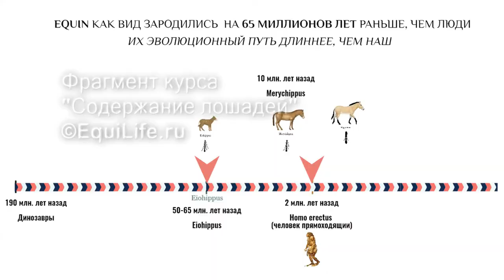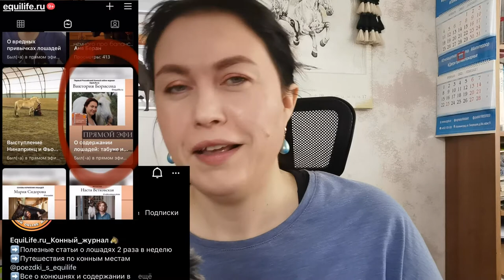О стереотипии у лошадей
В этом спонтанном включении, записанном для Инстаграм, я рассказываю об одной интересной реакции лошади на предоставленную свободу и причинах такого поведения.

ПРЯМАЯ Ссылка на Курс "Содержание лошадей. Конюшня мечты"

ВНИМАНИЕ: Согласно пользовательского соглашения стримминг (просмотр) - единственная форма использования контента, т.е. скачивание/копирование возможно только с предварительного согласия автора видеоролика. Частичное или полное использование материалов данного видео незаконно и может преследоваться в судебном порядке.
Пишу это, так как сейчас участились незаконные случаи включения части youtube-роликов в ТВ сюжеты.